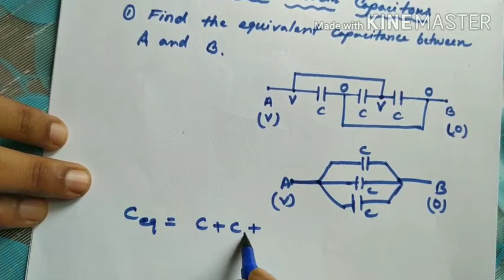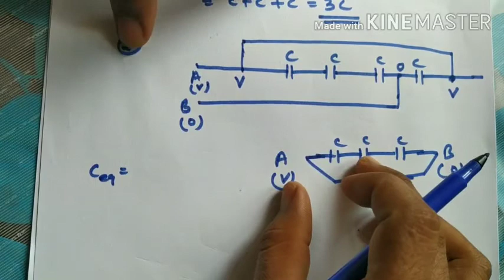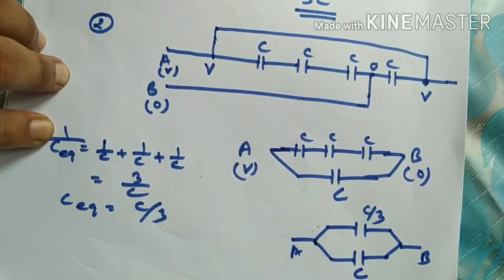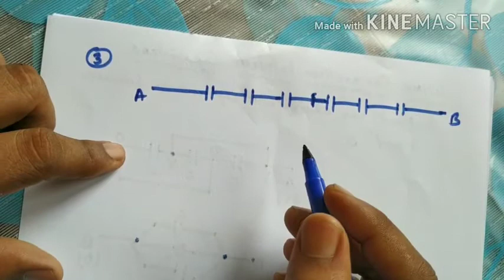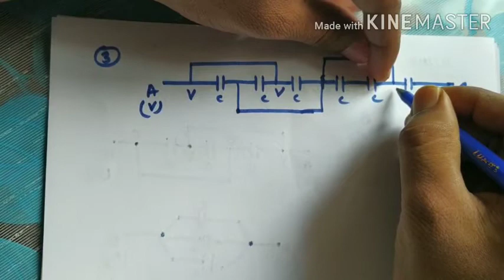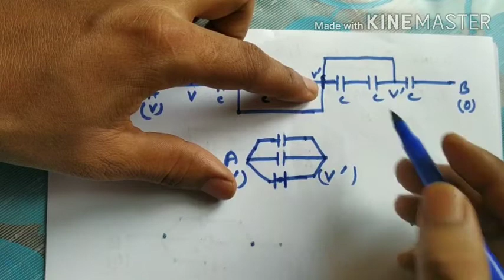Class-12#CH-2#L-34 Electric potential & capacitance Wire connection between capacitors